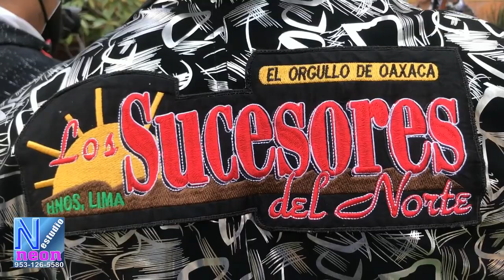Los Sucesores de Norte Detrás de cámaras nuevo video Diciembre 2020